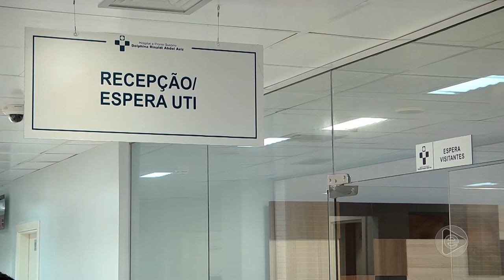Cinco toneladas de pescado que estão no defeso são apreendidas no porto da Manaus moderna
02º BLOCO JORNAL 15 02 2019 - Cinco toneladas de pescado que estão no defeso são apreendidas no porto da Manaus moderna